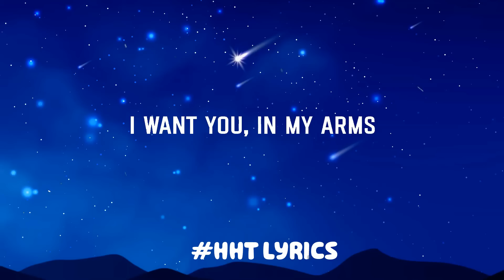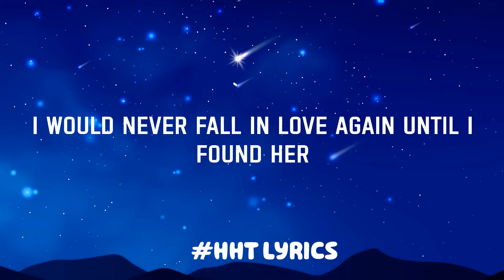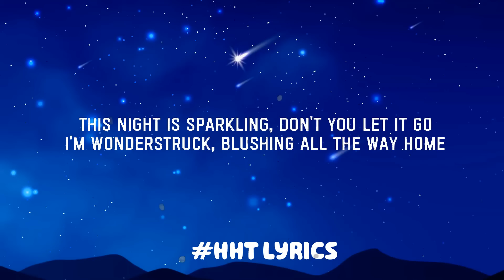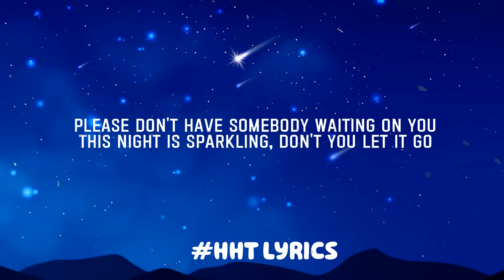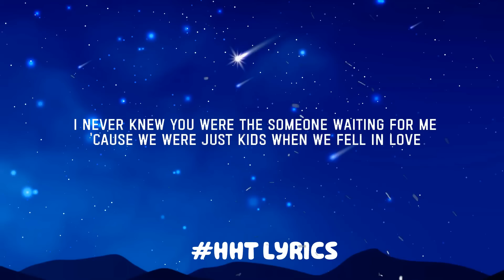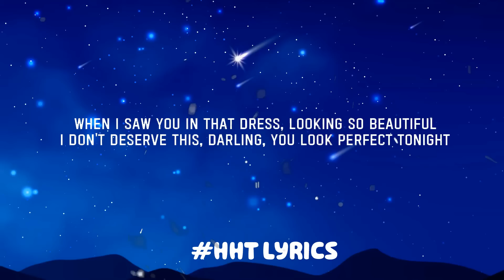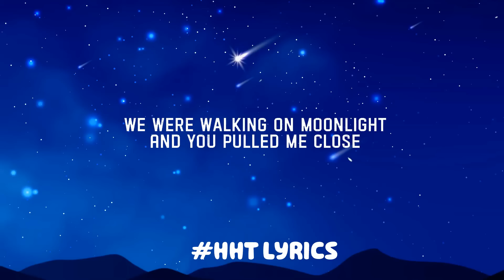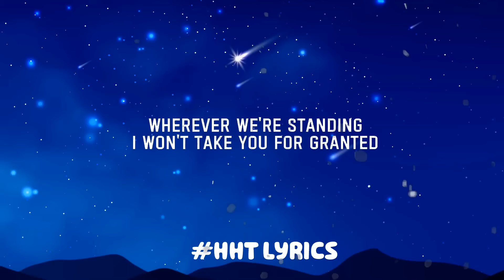Until I Found You - Stephen Sanchez (Lyrics) | Taylor Swift, Ed Sheeran,...